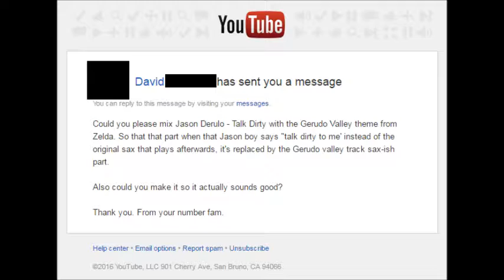Derudo Gerudo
GDI David

Dorc my gnorc brotha